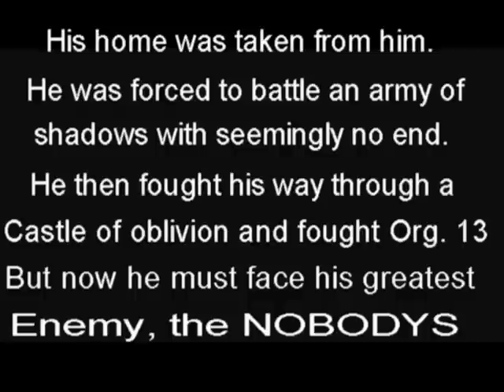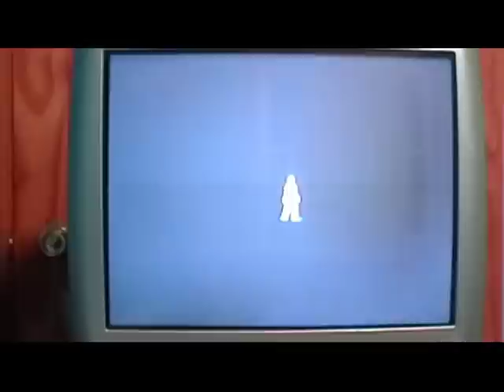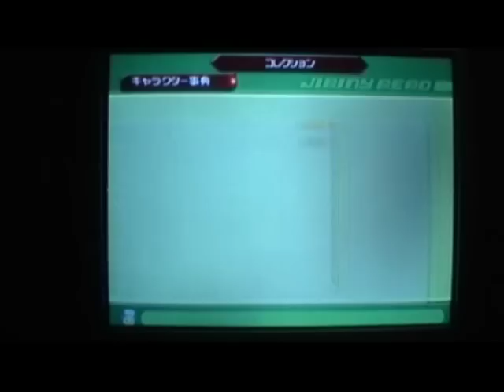Lets Play Kingdom Hearts 2 FM+ Part 15-Sora at Last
FINALLY action lol well maybe another part.